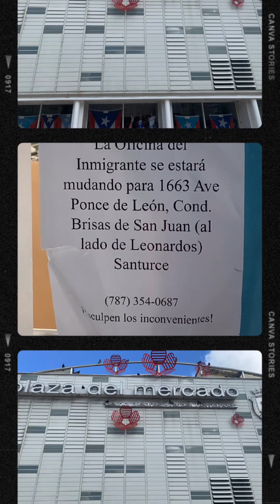Nuestro recorrido por la Plaza del Mercado de Río Piedras el pasado lunes 18.diciembre.2023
21-diciembre-2023
El pasado lunes 18 de diciembre hicimos un recorrido por la Plaza del Mercado de Río Piedras. Durante nuestro recorrido observamos varios kioskos de la venta de billetes de la Lotería de Puerto Rico, farmacia, tienda de zapatos, tienda de venta de celulares, ferretería, carnicería, cafetería con áreas para merendar, sastrería. Notamos que está la Oficina de Servicio al Cliente de Acueductos y los Grupos IPPA de Salud Vital con oficina pediátrica. También notamos varias oficinas pertenecientes al Municipio de San Juan entre las cuales están: Oficina de Vistas Administrativas, Oficina para récord de cementerio, Oficina para la Juventud, Oficina Centro Urbano Río Piedras, Oficina Comité Timón que atiende la población de niños y adultos con diversidad funcional, Oficina Programa de Ayuda Legal. Si no ha hecho sus compras navideñas, les invitamos haga un recorrido por Río Piedras y apoye el mercado local.
Reseña de Zulma Rodríguez para NoticiasDelCieloByZ (2023)